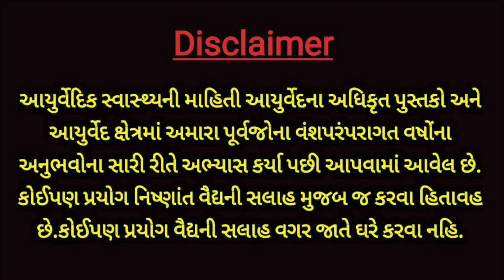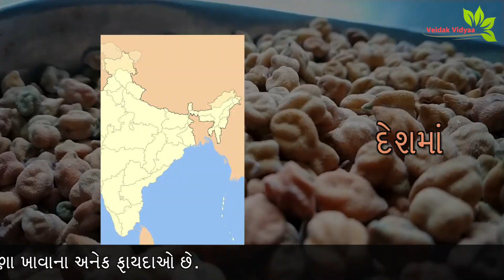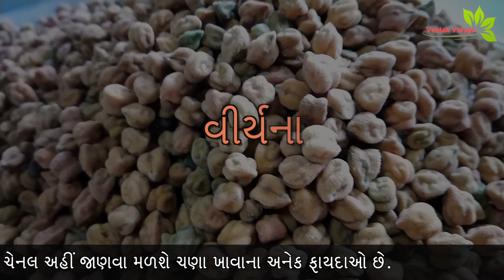બદામ કરતા પણ વધારે ઉપયોગી છે ચણા | Benefits Of Chickpea | Ayurveda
આ વિડિઓ ચણા વિશેનો છે. ચણા શરીરને અનેક રીતે ઉપયોગી છે. ચણા ખાવાથી શરીરને ભરપૂર શક્તિ મળે છે. ચણા ખવાના અન્ય ઘણા ફાયદાઓ છે. વધુ માહિતી માટે વિડિઓ જુવો.

આ વિડિઓ મુખ્યત્વે આરોગ્ય સંબંધિત માહિતી માટે છે. વિડિઓ તમને સિખવાડશે કે કેવી રીતે રસોડામાં મળી રહેલા ઘરેલું ઉપાયો સાથે તંદુરસ્ત જીવન કેવી રીતે જીવી શકાય. તમારા નિયમિત જીવન દરમિયાન તંદુરસ્ત રહેવા માટે સરળ ભાષામાં બધી માહિતી આપવામાં આવેલ છે.

This video is about chickpeas. Chickpea is useful in a many ways. Eating chickpeas gives the body full power. There are many benefits to eating chickpeas. Watch the video for more information.

This video is mainly for health related information. video will teach you how to live healthy life with home remedies that found in our kitchen. All the information are given in simple language to easily understand to remain healthy during our routine life.